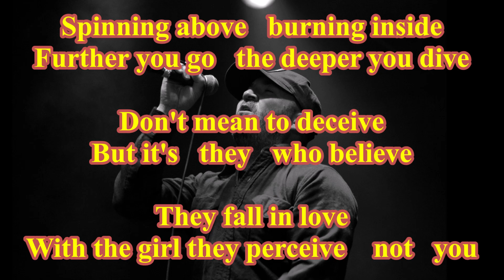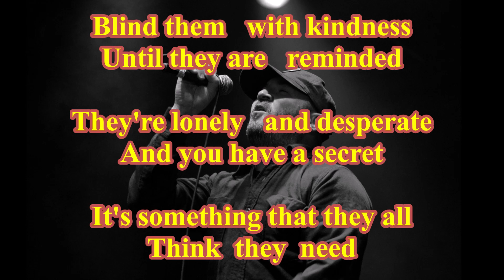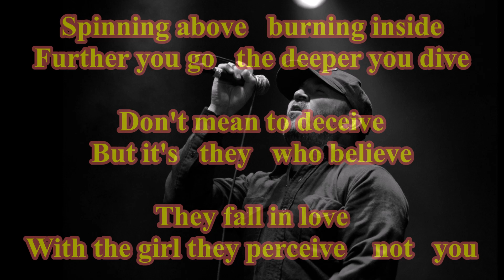Samiam - Sunshine ( TanoBingo Karaoke )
( TanoBingo Karaoke )